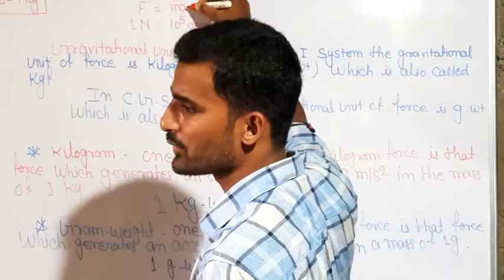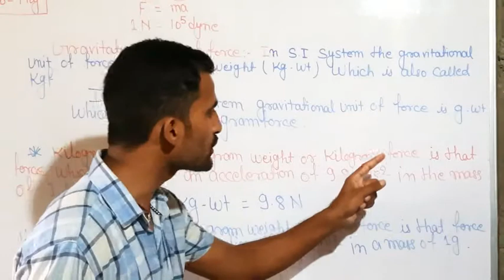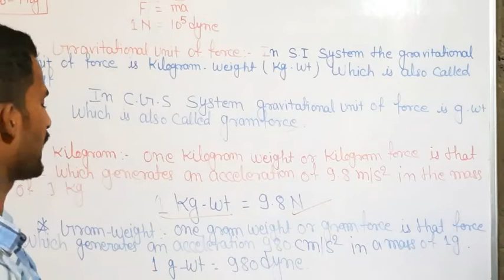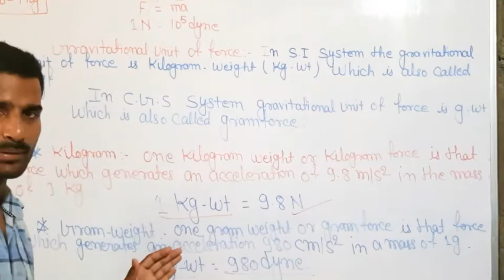Force and law's of motion for 9th